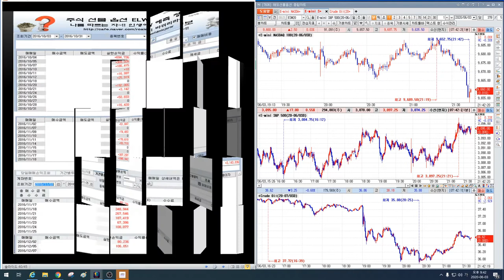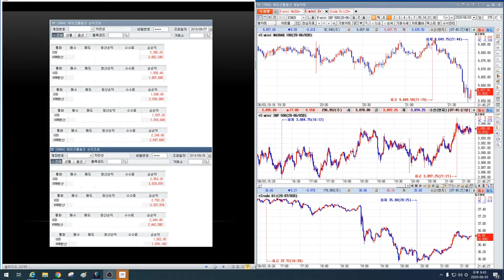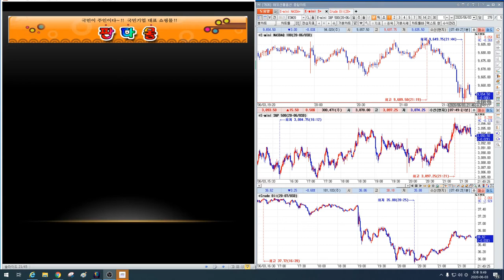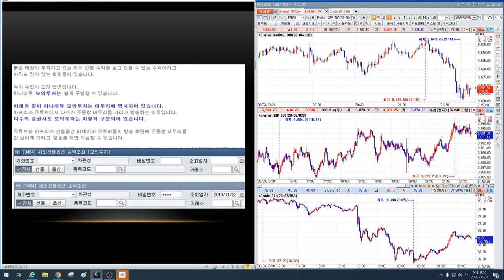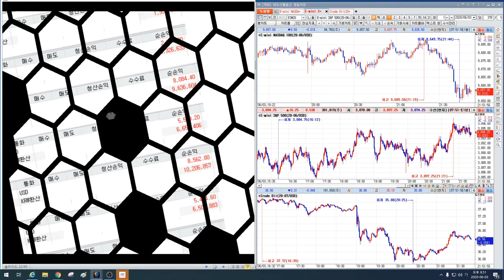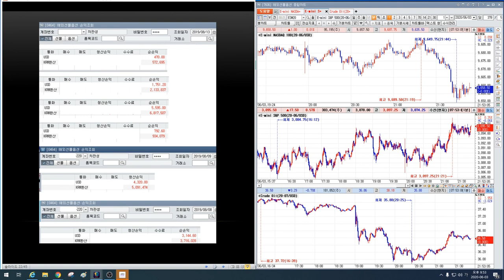해외선물 투자 기법